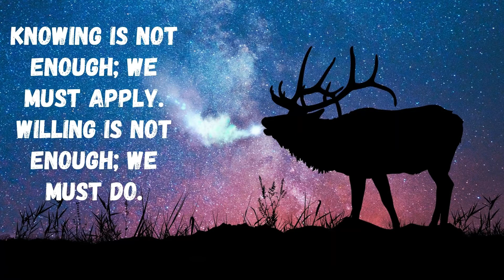Inspirational Quotes- Altero & Niwel -Coming Home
Want to create your own awesome beats? Check out this amazing, award winning production software